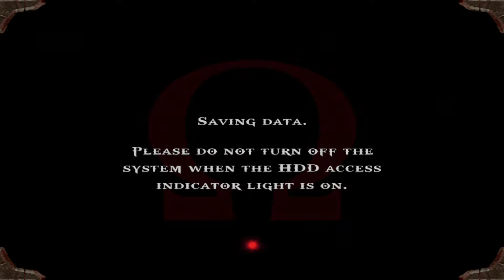God of War Playthrough PS3 HD - PART 16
I decided to record a playthrough of all the God of War series. This is the remastered HD version of first God of War.
I am used to GoW 3's mechanics so excuse me for being confused here and there :)

Every part is aimed for at least 30 minutes.